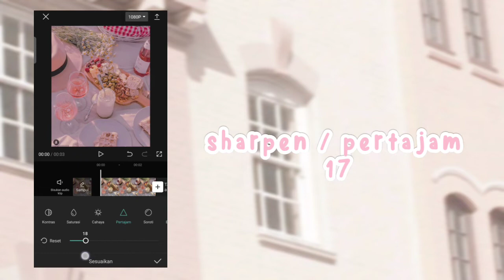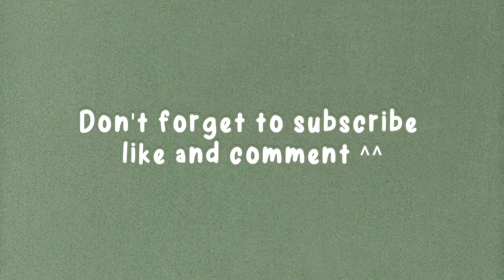Kawaii pink filter // capcut filter preset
° capcut filters °

          안녕

©if you take or cut my video, it is not legal,
you can just get my "filter. Not my video!"